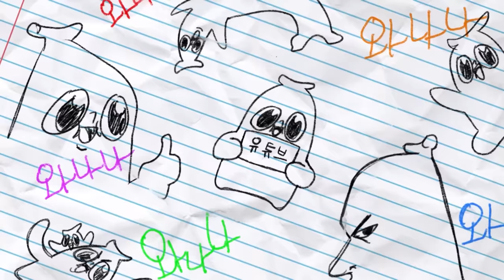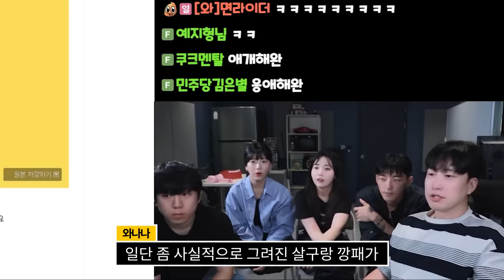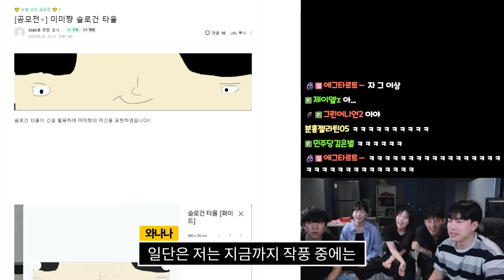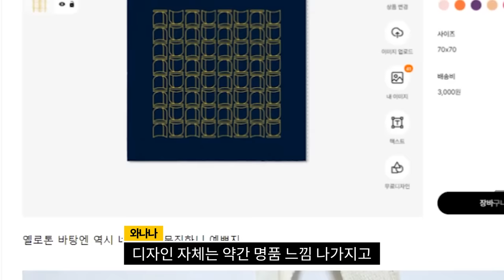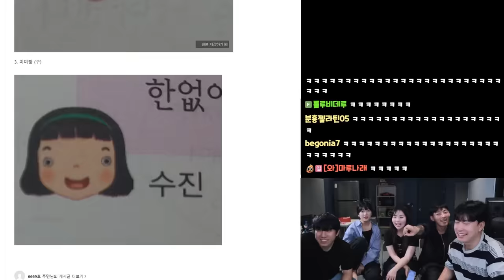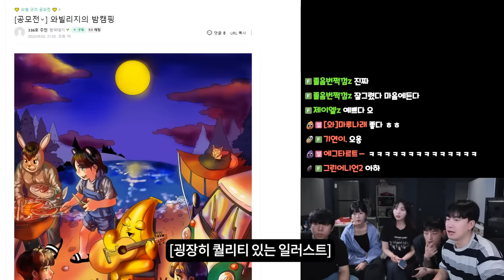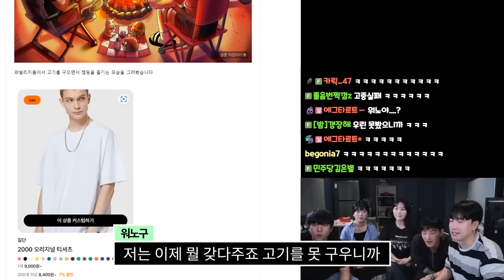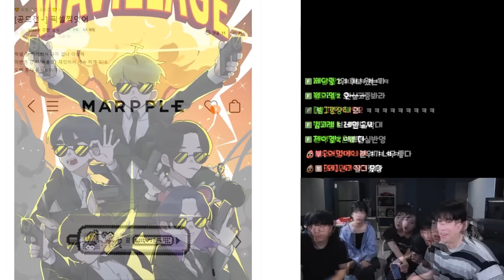굿즈 공모전, 다시는 열지 않겠습니다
팬카페에 최종 투표가 진행중임니다... 이번주 평일까지 기한을 늘릴 생각이니 많은 참여 부탁 드립니다.. 카페 링크는 고정댓...